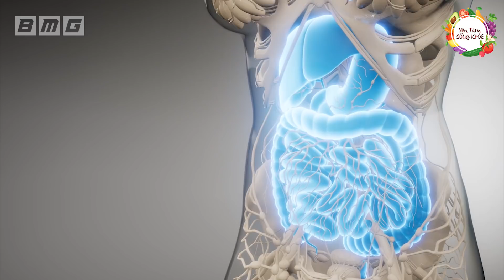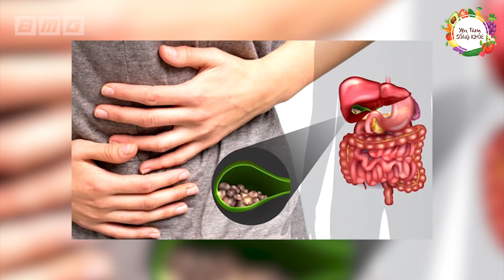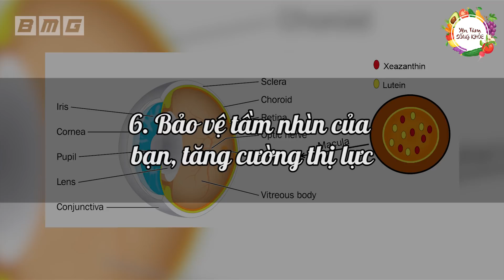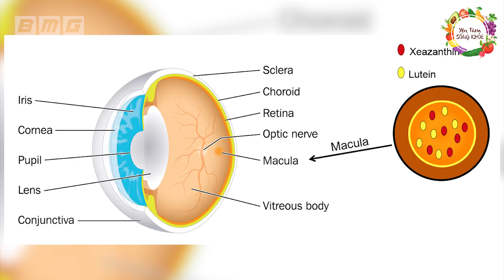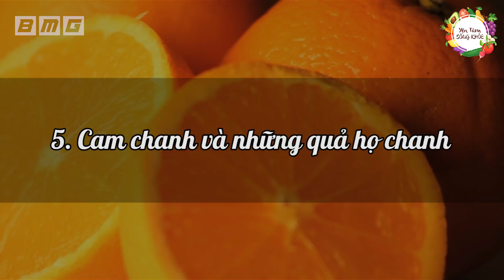Thời Điểm Đại Kỵ Tuyệt Đối Cấm Ăn Trứng Kẻo Rước Họa Vào Thân, Cực Độc